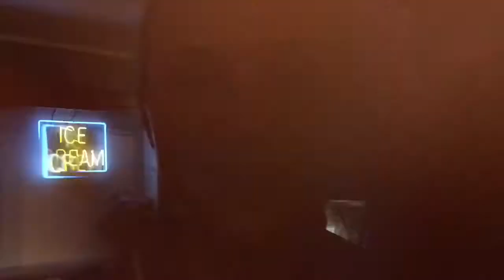Cyclones TV Episode 5